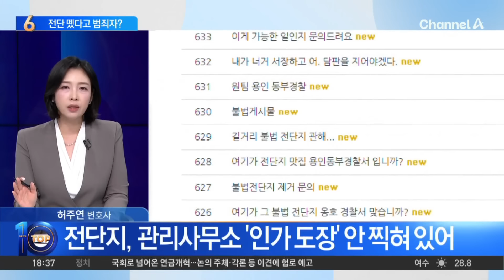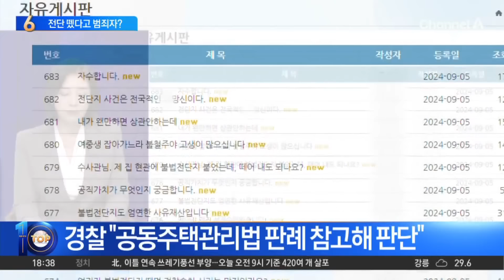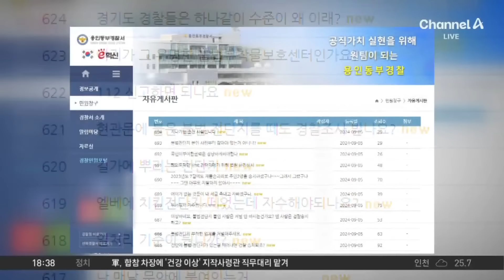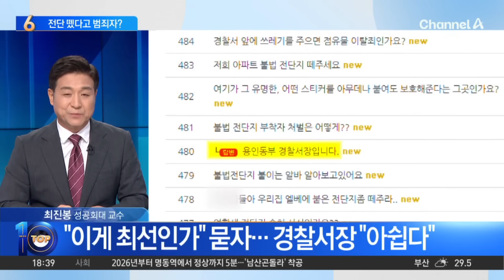“거울 안 보여”…전단지 뗐다가 검찰 송치된 여중생 / 채널A / 뉴스TOP 10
“거울 안 보여”…전단지 뗐다가 검찰 송치된 여중생

■ 방송 : 채널A 뉴스 TOP10 (17시 20분~19시)
■ 방송일 : 2024년 9월 5일 (목요일)
■ 진행 : 김종석 앵커
■ 출연 : 안진용 문화일보 기자, 정혁진 변호사, 최진봉 성공회대 교수, 허주연 변호사

[김종석 앵커]
전단지를 뗐다고 범죄자냐. 몇 달 전 있었던 일입니다. 경기 용인시의 한 아파트 승강기 내에 거울에 붙어 있던 허락받지 못한 게시물을 떼어냈던 여중생이 재물손괴 혐의로 검찰에 넘어간 사건이 있습니다. 허주연 변호사님. 조금 더 구체적인, 사건 개요부터 알아보아야 할 것 같은데요.

〈평일〉
08시 00분 라디오쇼 정치시그널 (유튜브 라이브)
08시 50분 김진의 돌직구 쇼
10시 20분 김진의 더라방 (유튜브 라이브)
12시 00분 뉴스A 라이브
17시 20분 뉴스TOP10
19시 00분 뉴스A

〈주말〉
12시 00분 토요랭킹쇼·뉴스A 라이브
17시 40분 뉴스TOP10
19시 00분 뉴스A